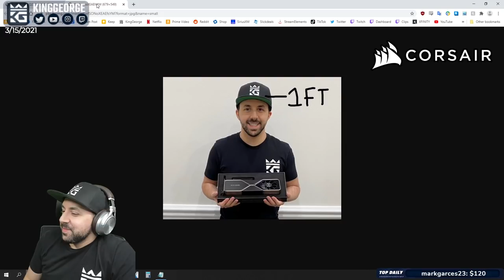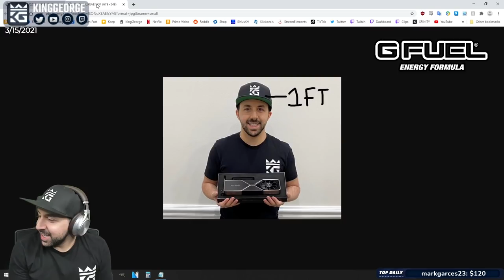The Turbo Throwers Return!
1. Sub Here Free w/ Prime
2. Link Ubi Account and Twitch